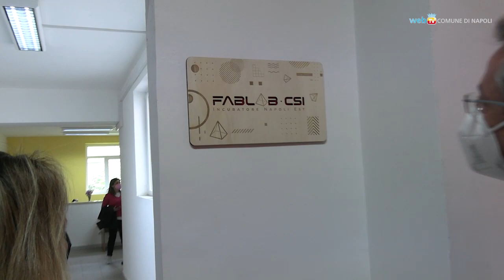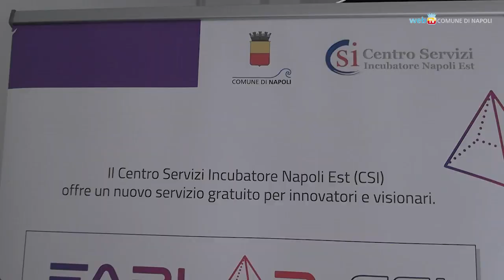FabLab CSI: a Napoli est si cercano innovatori e visionari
A San Giovanni a Teduccio c'è una vera e propria officina-laboratorio di advanced design e pubblicazione digitale dove sarà possibile fare ricerca, sviluppo e formazione sulle tecnologie. Parte la chiamata alle idee per il FabLab, che offre percorsi laboratoriali gratuiti per sviluppare competenze e abilità nella fabbricazione digitale.